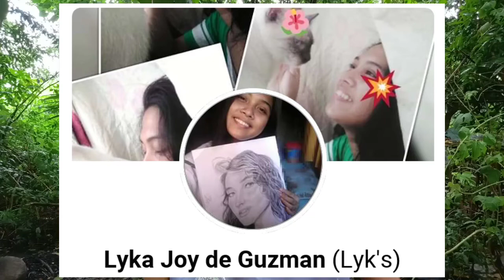Wowowin Prank (Laughtrip to ) watch till end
Sa Videong ito mag wowowin prank call tayo, Si lola ko amg ipaprank natin ngayon at sana hindi siya magalit 😂✌️ , pero successful nga ba?? Laughtrip to!! Watch till end

Pampatanggal stress ito kaya like niyo na mga kakambal👍👍